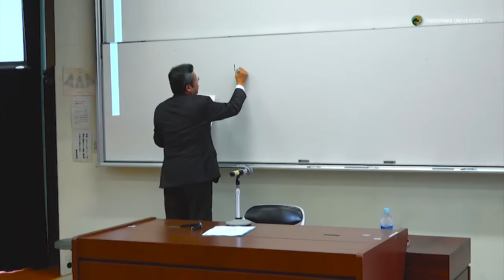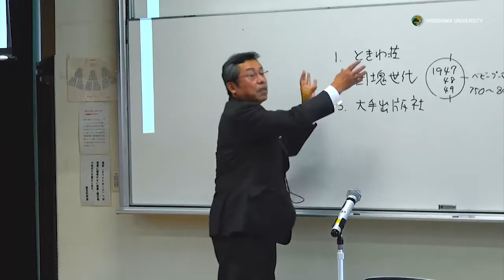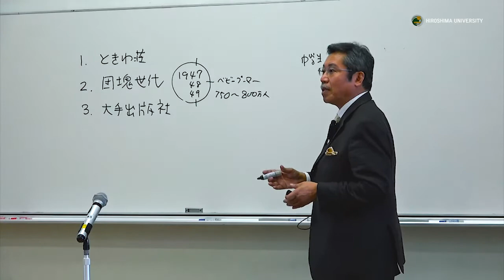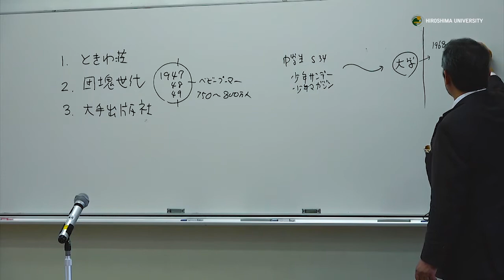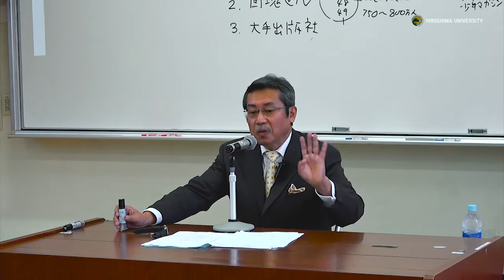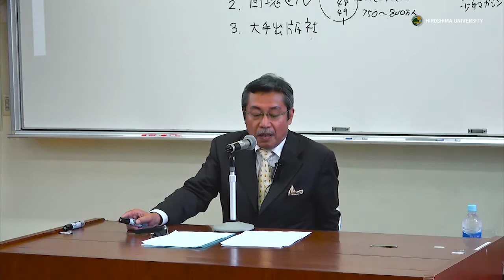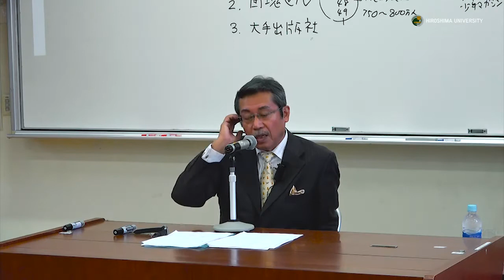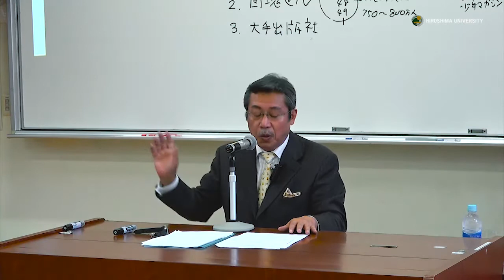2018年度特別講義「世界に羽ばたく。教養の力」 第4回 弘兼憲史氏 (漫画家)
特別講義「世界に羽ばたく。教養の力」
広島大学では、教養教育の一環として、スポーツ、芸術、科学、ビジネスなど世界で活躍されているリーダーをお招きし、学部新入生を対象に講演いただく「世界に羽ばたく。教養の力」（全12回）を昨年度から実施しています。

広島大学公式ウェブサイトお知らせ記事へのリンク